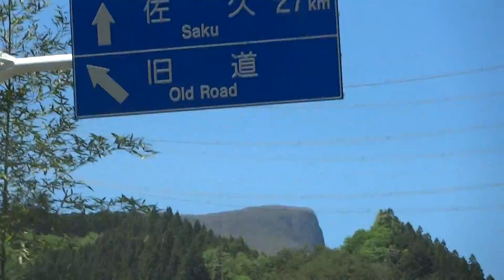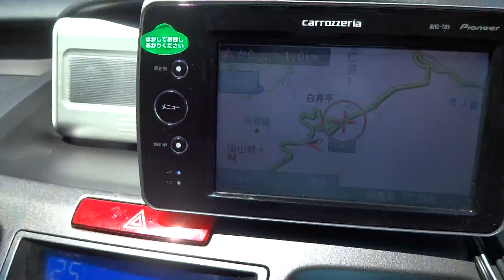ドライブ日記 国道254号 下仁田町 南野牧 内山トンネル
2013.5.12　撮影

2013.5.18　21:30　鳥取グリーンホテルモーリス